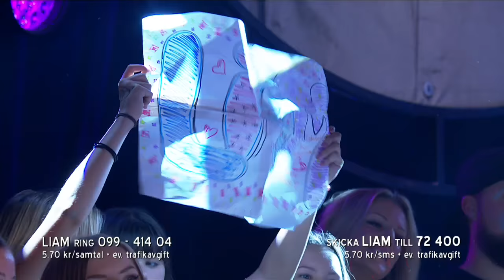Liam Cacatian Thomassen sjunger Ready or not i Idol 2016 - Idol Sverige (TV4)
Liam Cacatian Thomassen framför Fugees Ready or not under den andra fredagsfinalen.